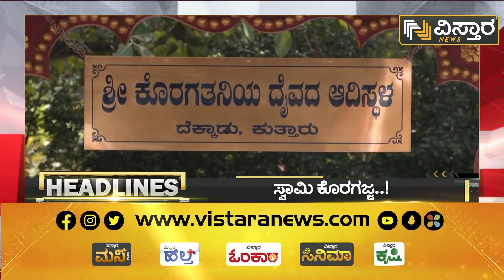ವಿಸ್ತಾರ ನ್ಯೂಸ್‌ @9PM Headlines | 27-11-2022 | Vistara News Kannada